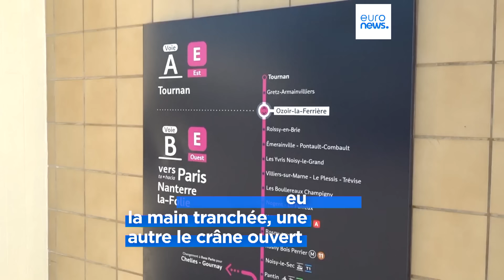L’info du jour | 5 novembre - Matin